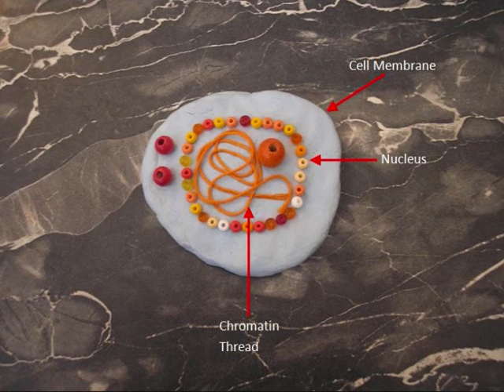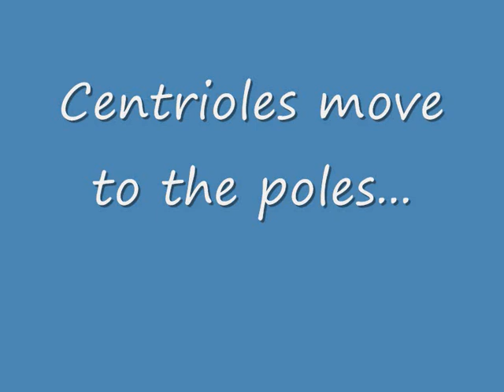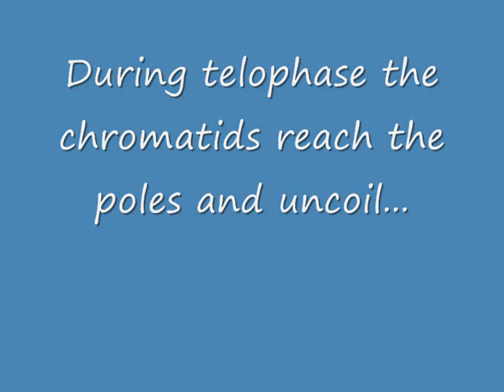Mitosis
Mitosis. AS Biology Revision (AQA Spec.A)